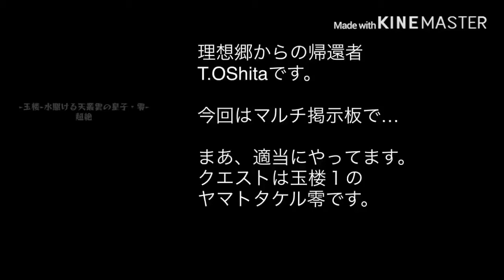【モンスト】お気楽掲示板マルチ 〜玉楼〜水駆ける天叢雲の皇子・零 ヤマトタケル零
理想郷からの帰還者T.Oshitaは知っている。
ブログもやってるので良ければどうぞ。

まあ、これくらいが丁度いい。